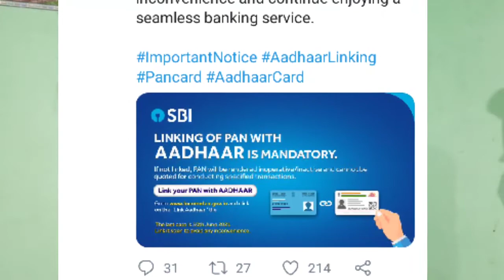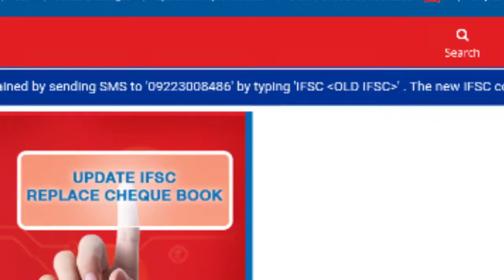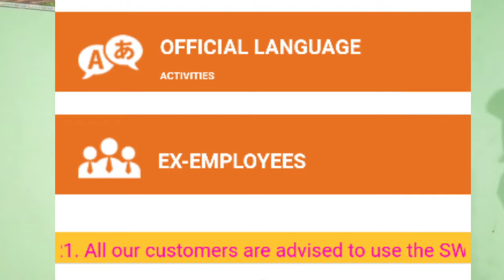Paytm Fixed deposit/SBI KYC/Union Bank of India IFSC/Canara Bank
Paytm Fixed deposit/SBI KYC/Union Bank of India IFSC

🤔In This Video :) es video me Maine apko btaya hai ki bank New Updates